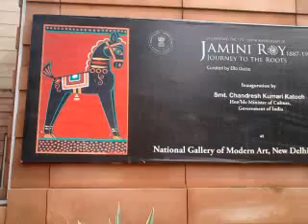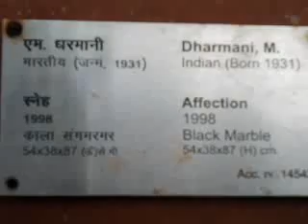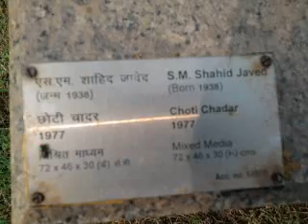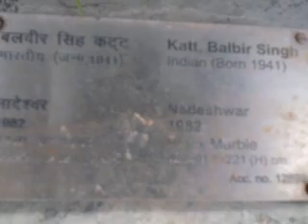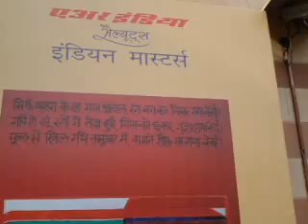Treasures at Outer premicies- National Gallery of Modern Art-New Delhi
The outside lawn around the National gallery of modern Art at Jaipur House in Delhi is ornamented with the excellent collection of sculptures created by the contemporary Masters of India.